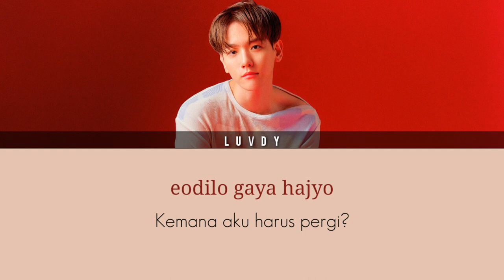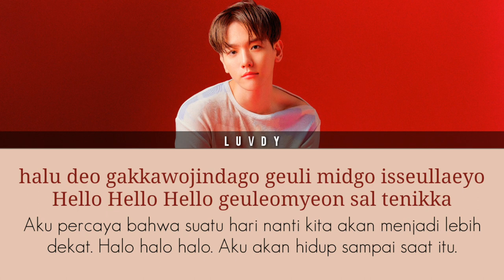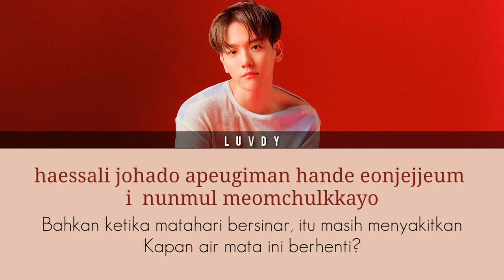Baekhyun (EXO) Hello OST Dr. Romantic 3 Part 1 | Lirik Terjemahan Indonesia